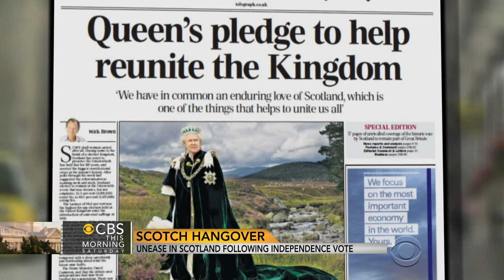Unease in Scotland following independence vote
Voters in Scotland said no to a plan to end their 307-year union with England. So what happens now? Charlie D'Agata reports.